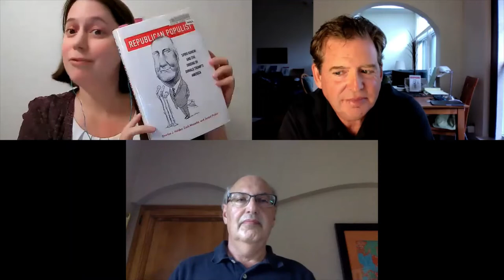Author Talk with Charles Holden and Jerald Podair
Did you know that infamous former vice president Spiro T. Agnew was from Maryland? Generally remembered for his speeches and resignation, Agnew had a significant impact on the modern Republican Party.

Agnew is known for his efforts to be representative of the ‘silent majority.’ In this author talk, Charles J. Holden and Jerald E. Podair, the authors of the book "Republican Populist: Spiro Agnew and the Origins of Donald Trump’s America" discussed the book and historical context in a panel format.